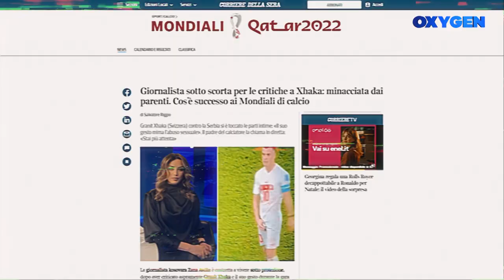OXYGEN PROMO - Zana Avdiu 07.01.2023 ora 20:45 në Klan Kosova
E ftuar: Zana Avdiu